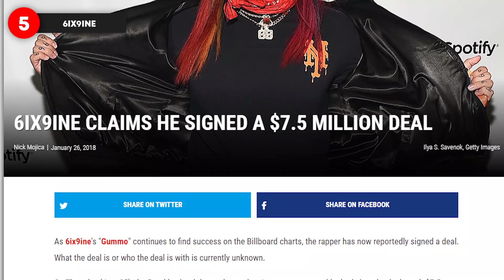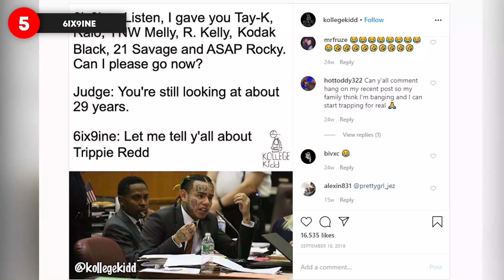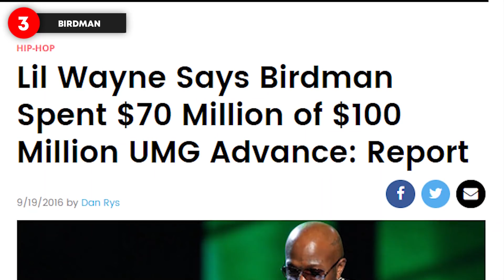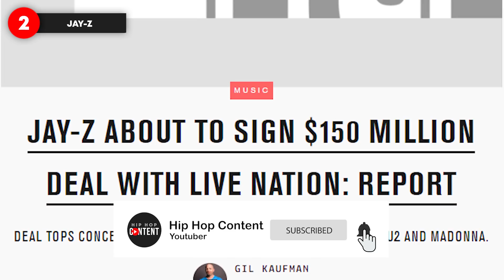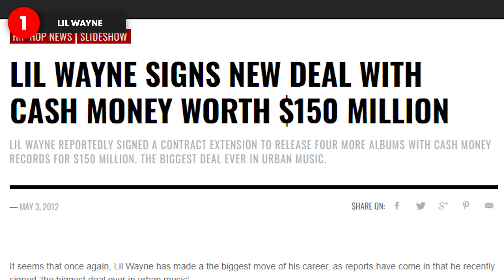The Biggest Record Deals In Rap History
Year by year, rap has continued to grow and is now the most popular genre in the world. With that comes some very high-ticket record deals, record labels outbidding each-other to get whoever the hottest rapper might be at the time.